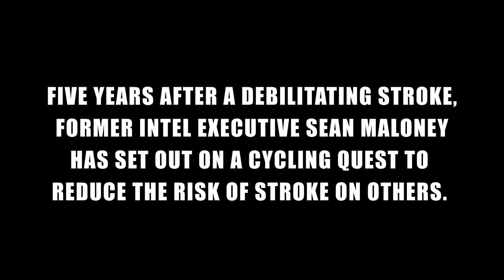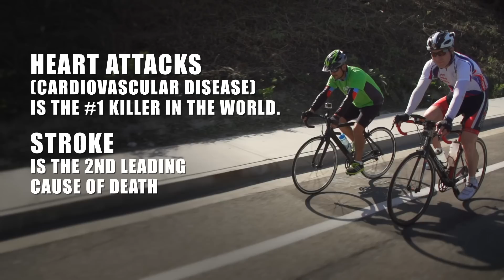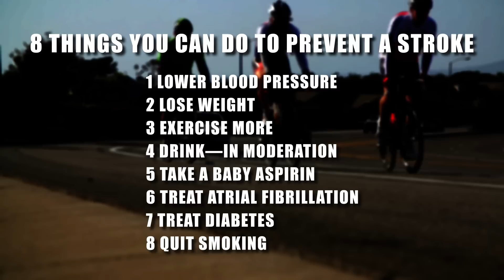Acer CEO Jason Chen joins Heart Across America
Acer CEO Jason Chen joins Sean Maloney for the Heart Across America bicycling quest. Help raise awareness for stroke and heart disease for more information.